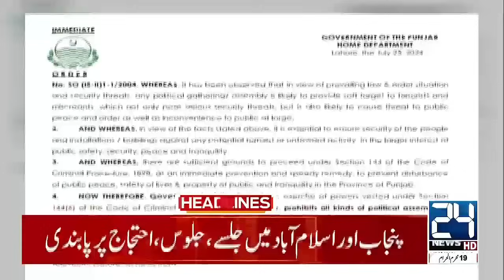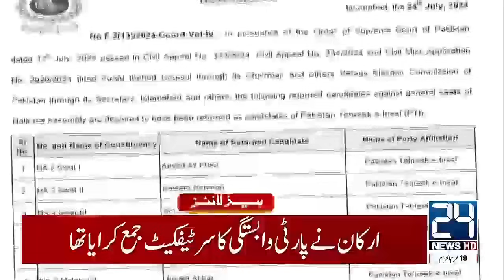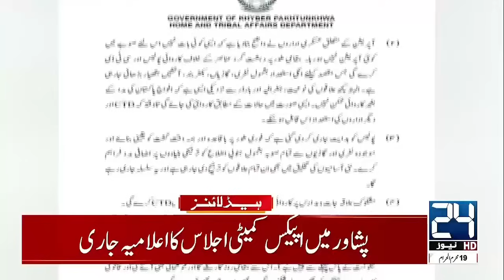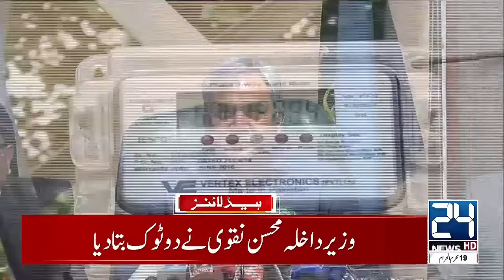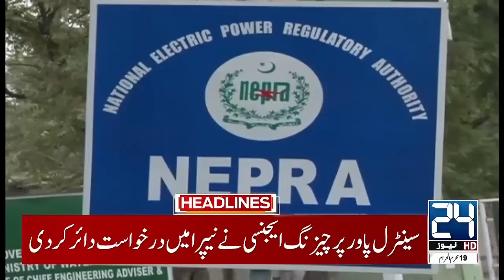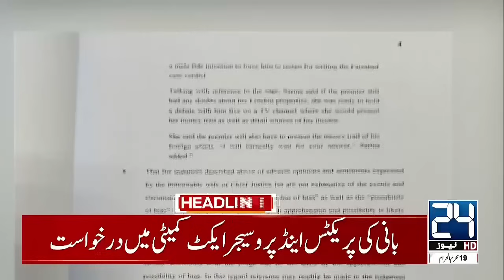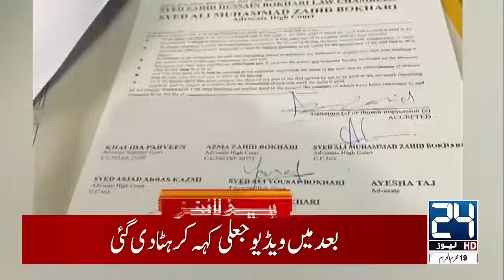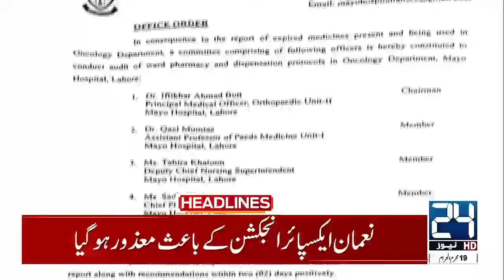Elon Musk Won Hearts | ECP Big Decision | Reserved Seats Case | 1am News Headlines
24 News HD Is One Of The Leading News Channels Of Pakistan Bringing You The Latest Current Affairs From Pakistan And Around The World.  Live National Assembly ,Senate Session And Current Affairs.